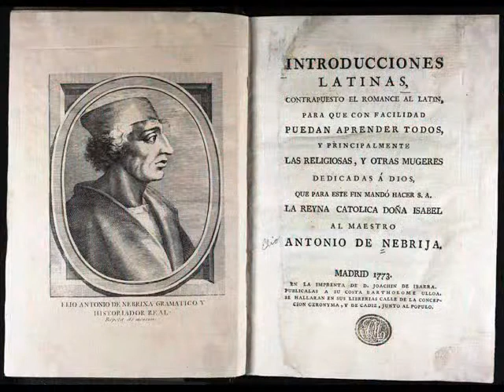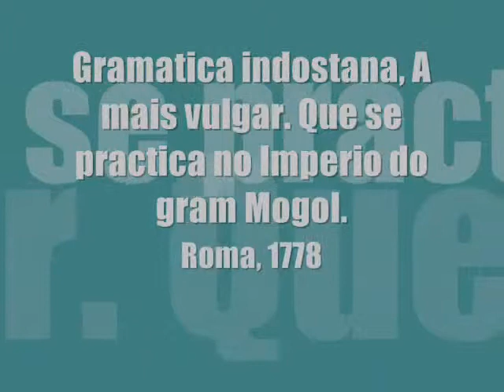Digitaliseringer ved UBO. Lingüística misionera OSPROMIL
Dislokasjoner: Kulturforflytninger i Europa i perioden 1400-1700. Bokutstilling. Mer info på norsk